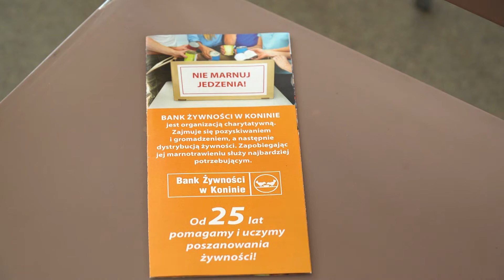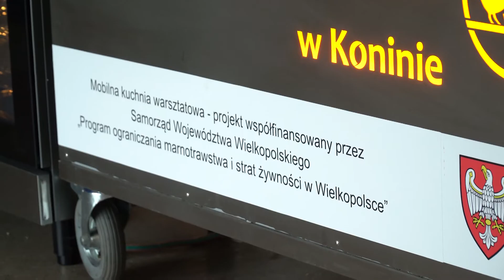Dziś Światowy Dzień Świadomości o Stratach i Marnowaniu Żywności